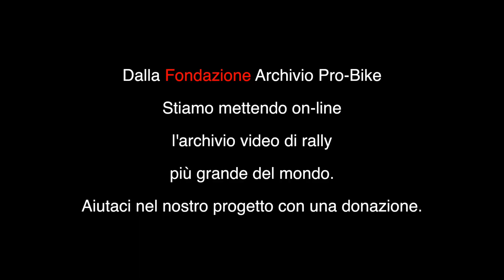Pistoia 2002 Ps 2 Gello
Qui puoi trovare le classifiche e l'elenco iscritti del Rally Città di Pistoia 2002: